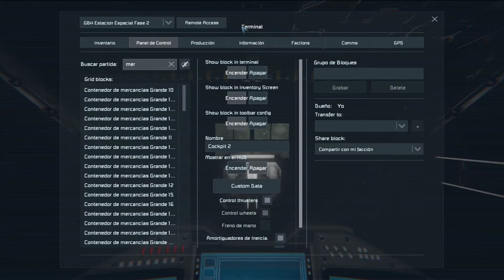Space Engineer - Capitulo 26 - Grua ionica y Nave de tranporte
Hoy toca hacer preparativos para la nave planetaria asi que agregaremos dos naves mas ala flota!